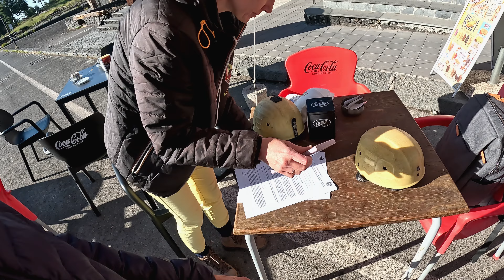Ceļojums uz Sicīliju 2. sērija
Dodamies uz aktīvo Etnas vulkānu